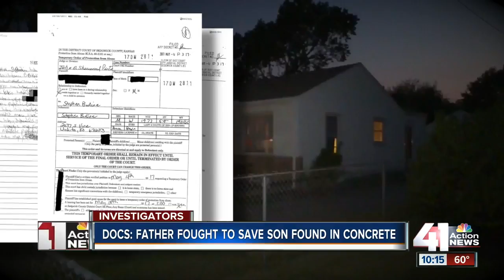Dad of boy found dead in concrete reported abuse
A father spent months trying to protect his son from apparent abuse before the toddler's remains were believed to be found in concrete at a home in Wichita.